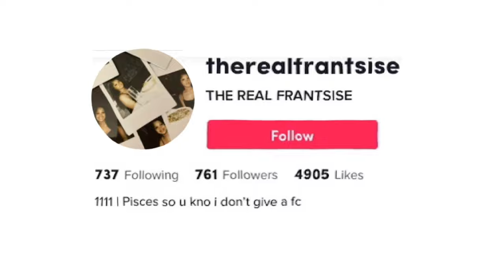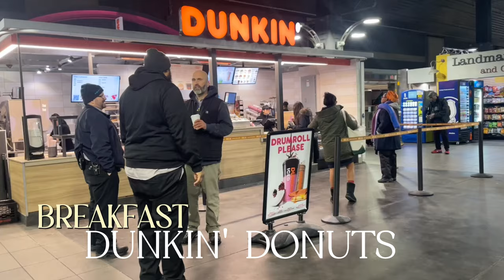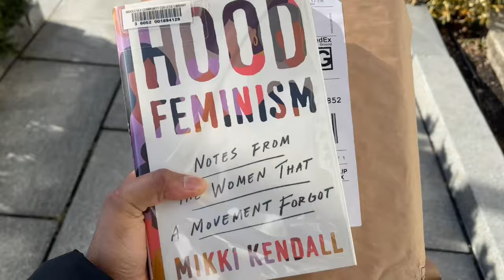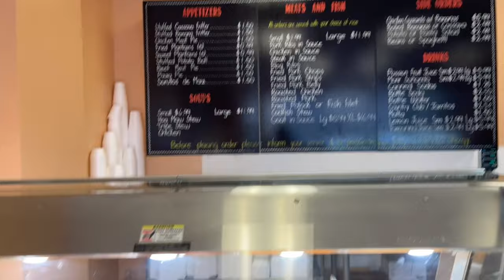COLLEGE DAYS IN MY LIFE | catching up on assignments, classes, unbox iPad & etc.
FAQ 💭
What do I film with? Canon G7x | 12 pro max
You use to edit? On iPad Pro & MacBook Pro